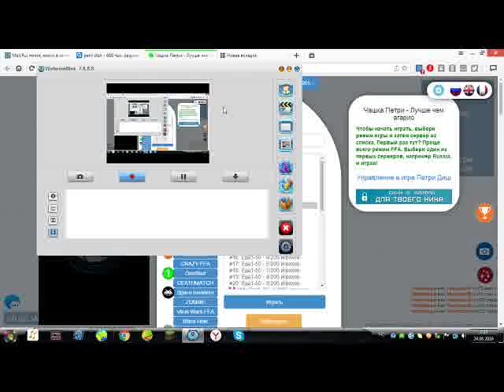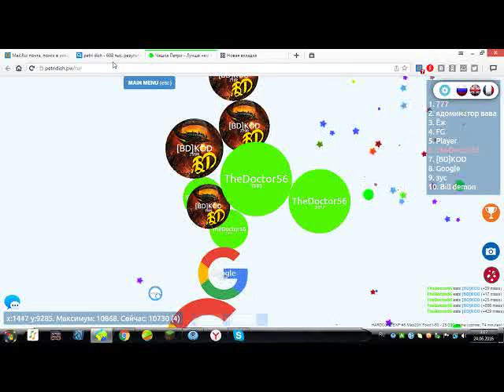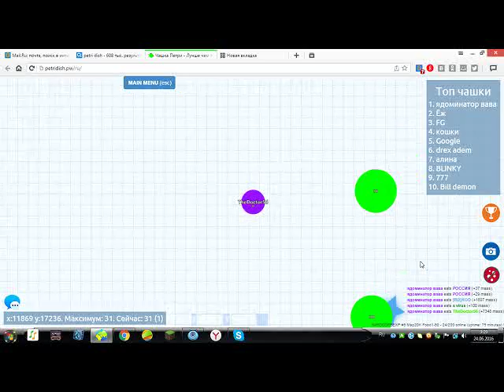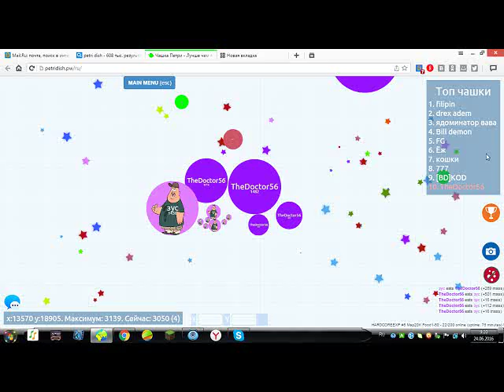TheDoctor / Petri Dish №2